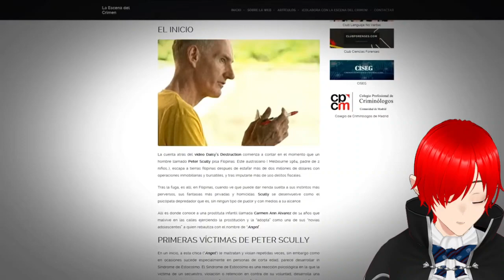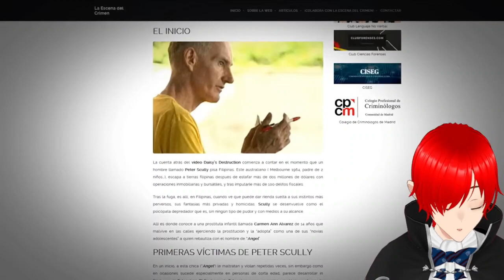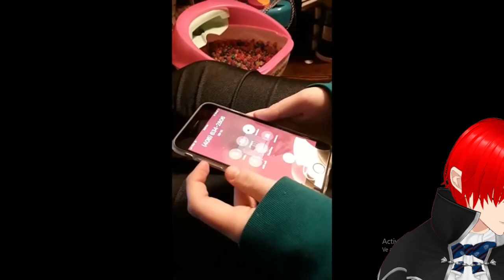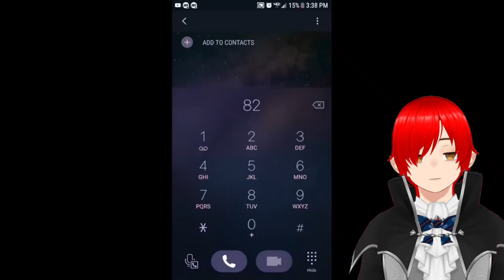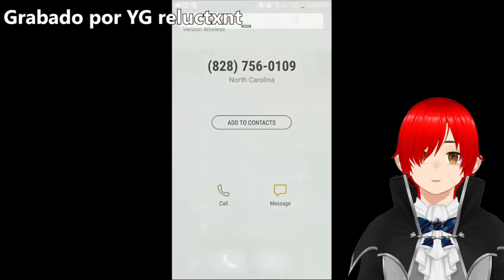Vtuber Reaccionado a Llamando a números de los RED ROOMS